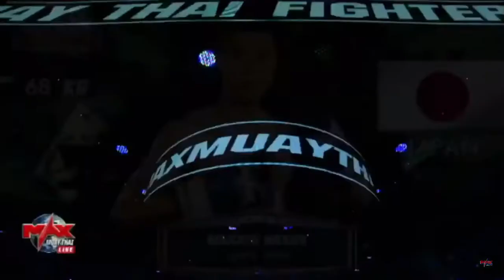2019/4/22 MASATO BRAVELY VS FAHSANG SINGMANUSSAK